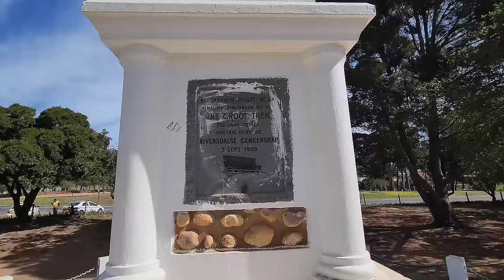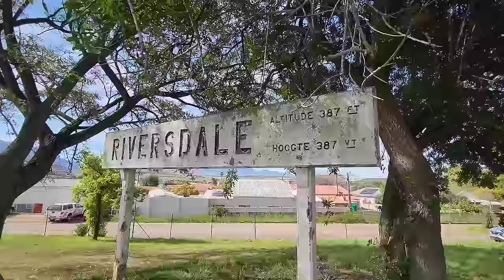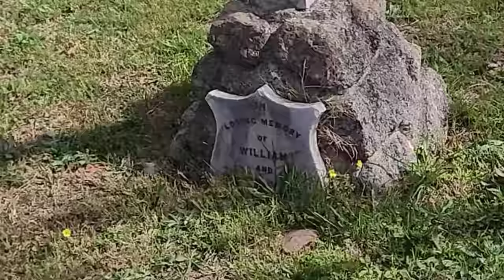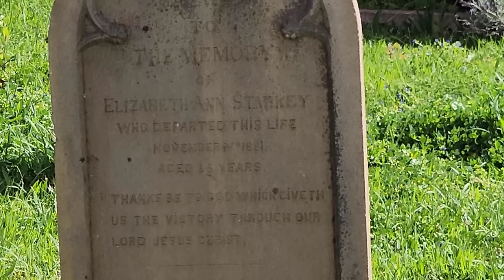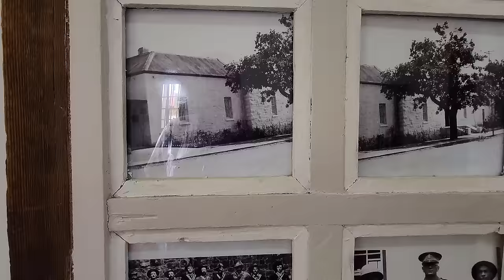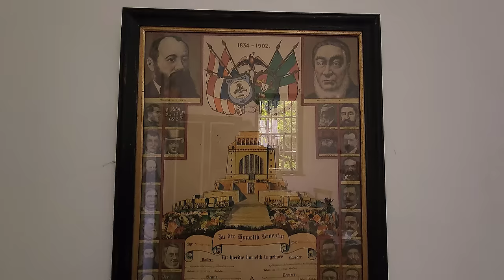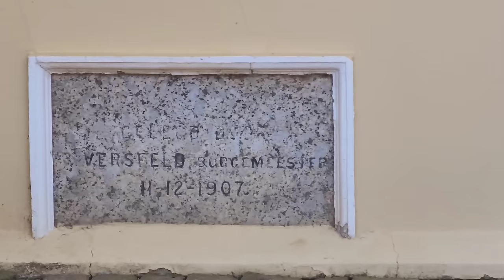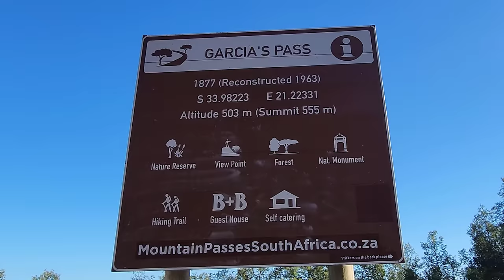S1 – Ep 388 – Riversdale – Walking Through the Historic Old Jail!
Our trip to Riversdale was absolutely delightful. The day was stunning, and the journey to the N2 on a gravel road was a pleasant adventure in itself. Upon reaching the town, we were immediately greeted by the Voortrekker Memorial, commemorating both the centenary celebration of 1938 and the 150th celebration of 1988. While the train station was no longer in use, it was surprisingly well-preserved. We also completely unexpectedly happened upon a restored locomotive, which brough big smiles to our faces. However, the true highlight of our visit was exploring the old jail, where we bought a delicious takeaway lunch. The experience of walking through this historic site was truly incredible, making our trip to Riversdale a memorable and enjoyable one.